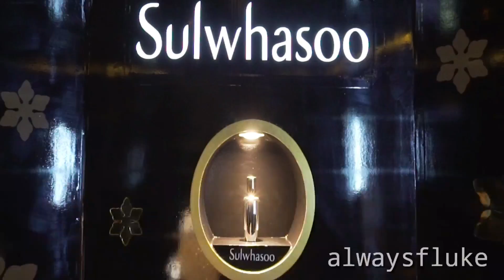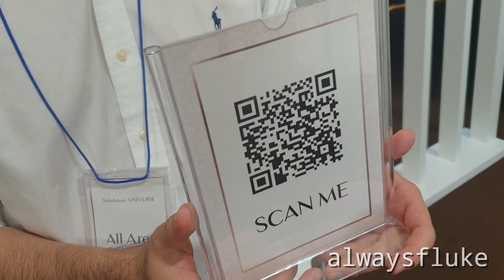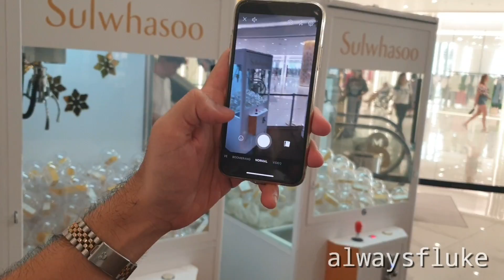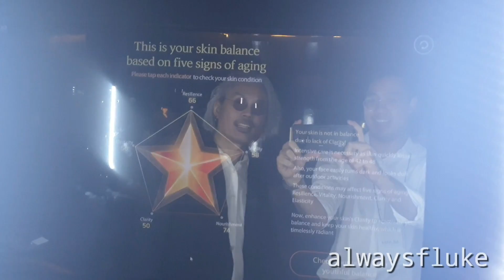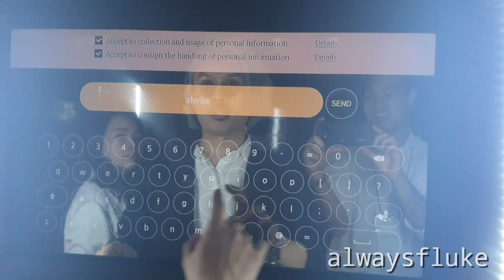พาชมบรรยากาศงาน Sulwhasoo ที่ไอคอน พบกับ ซองเฮเคียว